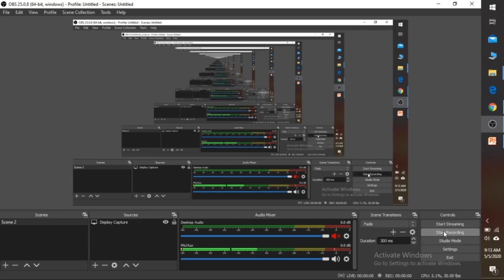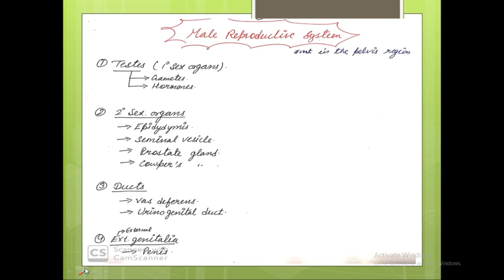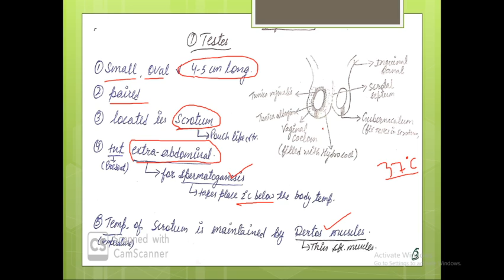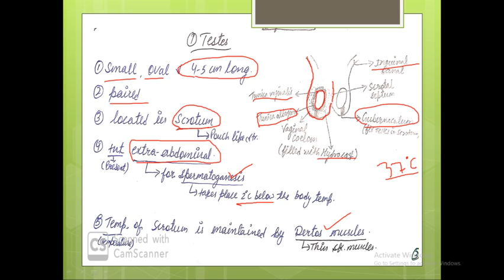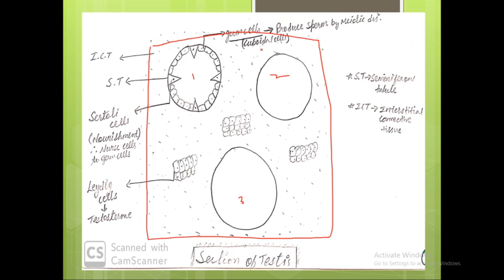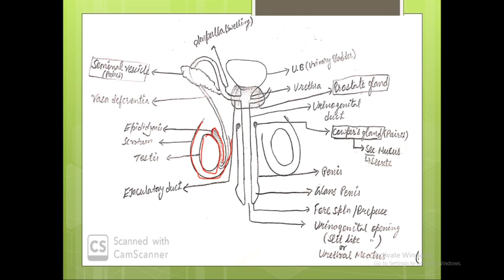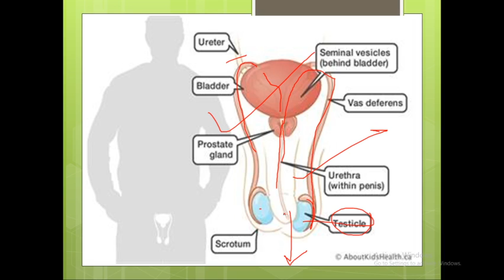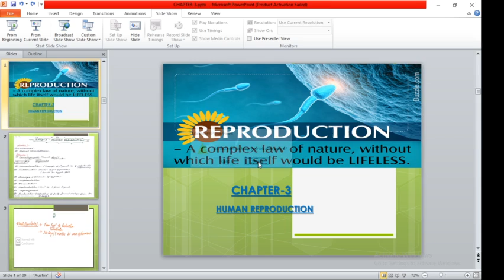CLASS-12 CHAPTER-3 PART-1 HUMAN REPRODUCTION- INTRODUCTION OF CHAPTER AND MALE REPRODUCTIVE SYSTEM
IN THIS VIDEO WE WILL DISCUSS ABOUT MALE REPRODUCTIVE SYSTEM IN DETAIL WITH DETAIL DIAGRAM.
WE WILL DISCUSS ABOUT STRUCTURE OF SCROTUM, TESTIS, SEMINIFEROUS TUBULES, RETE TESTIS, VASA EFFERENTIA , EPIDIDYMIS, VAS DEFERENS, GLANDS, URINOGENITAL DUCT, PENIS, GLANS PENIS ETC.